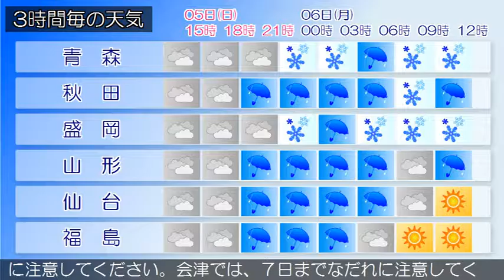2017/02/05 東北地方の天気予報 昼